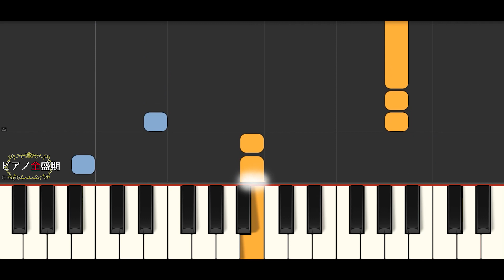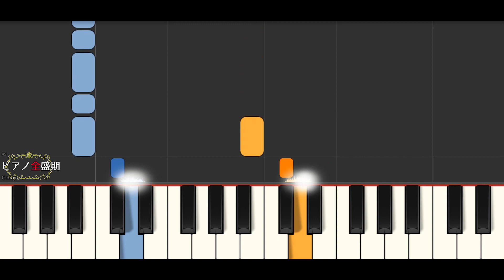【かんたんゆっくりピアノ】Official髭男dism/ノーダウト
Official髭男dismさんのノーダウト簡単ゆっくりピアノです